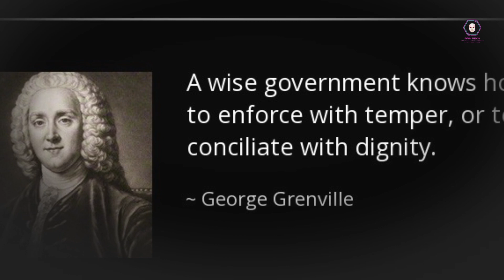8-Unveiling George Grenville's Reign: A Closer Look at 1763-1765 | The Architect of Change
🕰️ Step back in time with us as we delve into the intriguing era of George Grenville's rule from 1763 to 1765! 🌍 Join our historical exploration as we uncover the pivotal moments, bold decisions, and lasting impact of Grenville's leadership during this transformative period. From the infamous Sugar Act to the simmering tensions that set the stage for the American Revolution, we dissect the key events that shaped Grenville's legacy. 📜✨ Whether you're a history enthusiast or just curious about this pivotal chapter in time, our video offers a captivating journey through the political landscape of the mid-18th century. Buckle up for a fascinating ride through history, as we unravel the layers of George Grenville's reign and its resonance in the tapestry of the past. 🎥🔍